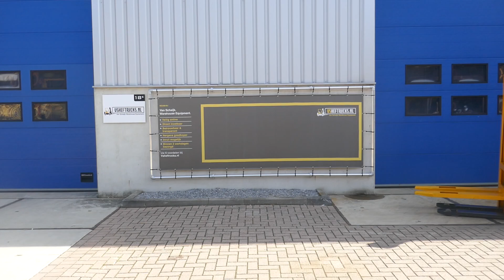Werking VS-21290 Elektrische stapelaar Jungheinrich EJC14 Freelift